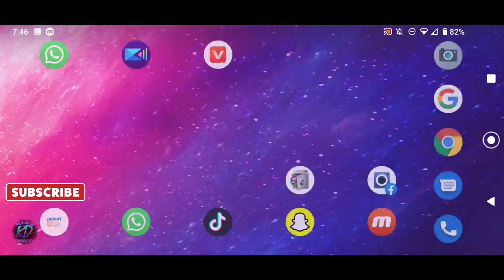Motorola One Hyper PUBG Test | Moto One Hyper pubg Graphics Check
Salam Friends
____KinGDetects____